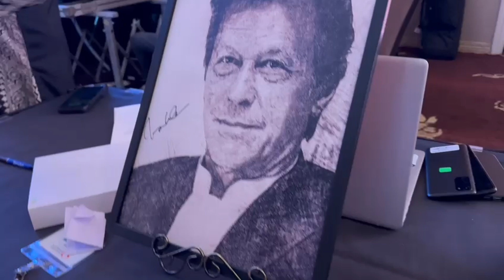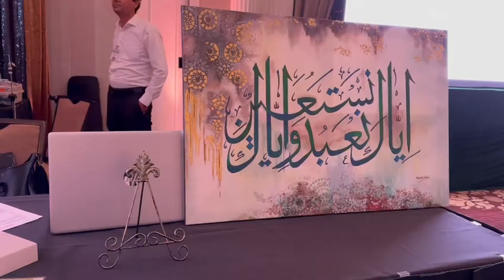Shaukat Khanum fundraising In Texas